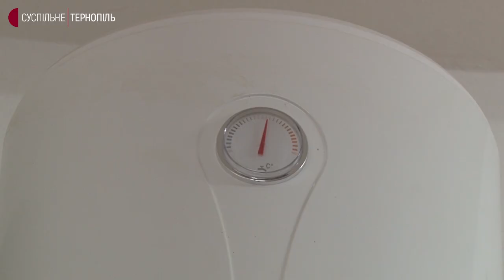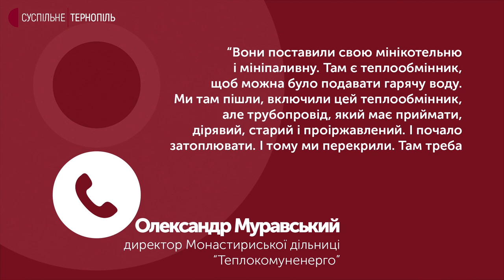У дитсадку на Тернопільщині 27 років немає гарячої води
27 років у дитсадку в Монастириськах немає гарячої води. За словами директорки закладу міська влада не виділяє грошей, щоб відновити гаряче водопостачання. Начальник міського управління освіти Володимир Сапа розповів, цього року створили комісію, яка має порахувати, скільки грошей потрібно.